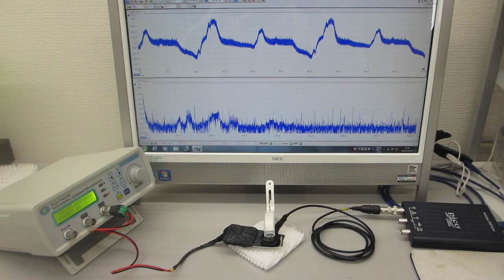オリジナルプローブを利用した、超音波発振システム２０ＭＨｚタイプⅡ